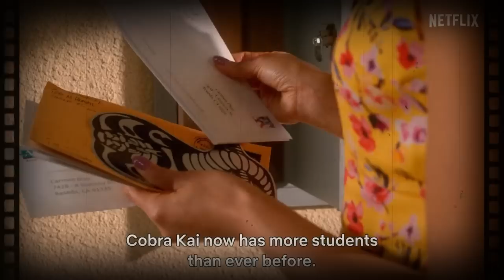Cobra Kai T5: TRAILER OFICIAL 🔥 | Todo lo que NO Viste! ❗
Así que toma asiento, y prepárate para conocer ciertos aspectos, importantes y necesarios sobreCobra Kai T5: TRAILER OFICIAL 🔥 | Todo lo que NO Viste! ❗ y  Cobra Kai Teorías que acontecen en la Cuarta y quinta temporada!